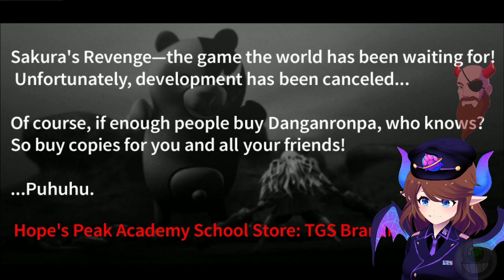Danganronpa LIVE Dub: 100 Mile Dash; Pain of a Junk Food Junkie [Part 13]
Join us as we play and live dub Danganronpa! upupupupupu

Watch LIVE over on my Twitch channel, Mondays @ 9pm Eastern!

Voice of Makoto Naegi by Midnight_ky

Voice of  Kyoko Kirigiri, Junko Enoshima & Monokuma by ColonelCheru

Voice of Aoi Asahina, Sayaka Maizono & Chihiro Fujisaki by CaitlinC37